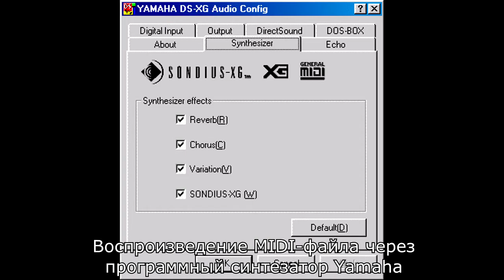Реплика SSI-2001: ABBA - Waterloo (MIDI)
Проект реплики аудиокарты Innovation SSI-2001. Основана на чипе MOS6581 (SID), который использовался в компьютере Commodore 64.

Пример воспроизведения MIDI-файла "Abba - Waterloo.mid" при помощи проигрывателя PX player. На системе с процессором 386DX 40 МГц и 4 МБ ОЗУ.

Частота работы SID'а: 1,02 МГц (нестандартная для SSI-2001, стандартная для NTSC Commodore 64).
Выходное сопротивление: 1 кОм (отлично от SSI-2001).